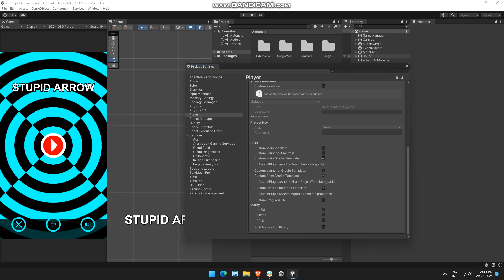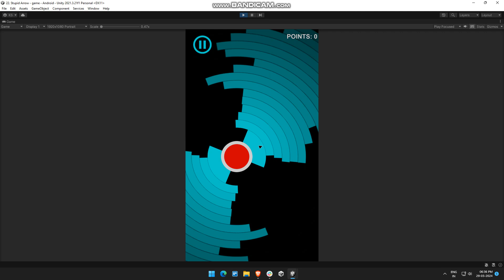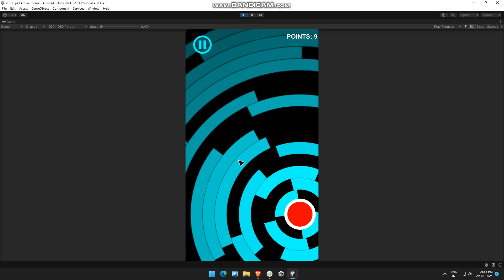Stupid Arrow | Unity Source Code | 100%tested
Jump from circle to circle avoiding black areas.Game is endless and only goal is to score as much as you can. As it progress it becomes harder and harder.

Once you do that you can reskin it and publish it to play store, app store or any other store.

Feature :
- Easy and addictive gameplay for everyone - one-finger control
- One tap controls
- Easy to reskin
- Implemented interstitial ads
- Ready for release

Admob : 9.0.0
Compatible Browsers : Android ,IOS
Concept Type : Puzzle

- 100% Code Proof
- Quality Test
- 20+ Developer Support
- Pocket Friendly Amount
- 24 hours support

stupid arrow source code
stupid arrow game create
game reskin
sell your app
sell app
salemyapp
cs go unity game
stupid arrow game unity
sellmyappcodebuy apps
buy moble app
premium remember
where can i buy web app codes?
stupid arrow game source code